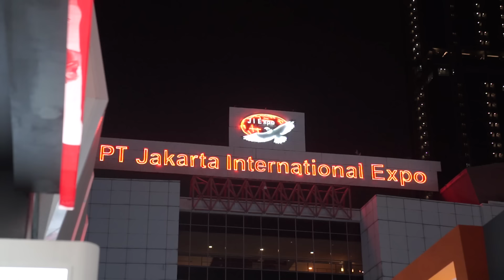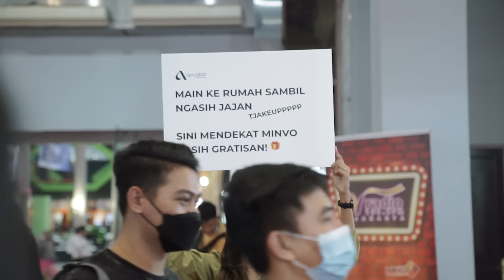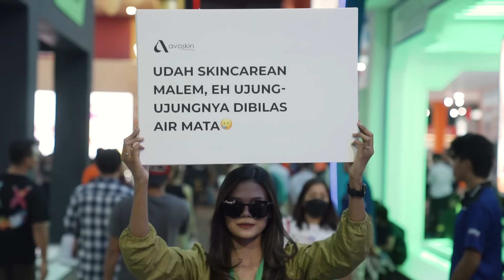Ada Avoskin di Jakarta Fair Kemayoran 2023?!😱 I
Sahabat Avo tau enggak sih? Tahun 2023 ini pertama kalinya Avoskin ikut Event di Jakarta Fair Kemayoran atau Pekan Raya Jakarta lho! Jadi, sekarang Sahabat Avo udah bisa beli Avoskin di PRJ yang ada selama 1 bulan ini.

Oh iya, enggak cuma beli produk aja, Sahabat Avo juga bisa dapetin berbagai hadiah gratis, soalnya ada games vending machine di booth. Terus buat jastiper yang mau borong produk Avoskin, bisa banget daftar langsung dan dapet harga yang lebih best deal lagi! Selain itu, selama 28-30 Juni 2023 ALL DAY bakalan discount up to 70%! Tentunya ini khusus momen Idul Adha aja ya.

Seru kan? Makanya Sahabat Avo buruan datang ke booth Avoskin yang ada di hall B2 JIEXPO dan rasain sendiri experiencenya! MinVo tunggu sampai 16 Juli 2023.